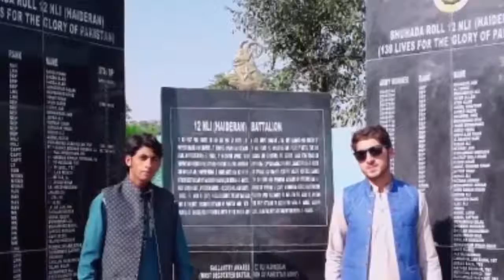friends photo video editing friends photo video editing song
DJ video Meri aur boyfriend ki photo hai video mein aeroplane ki video hai uski photo hai aur bhi daba Dost Hai